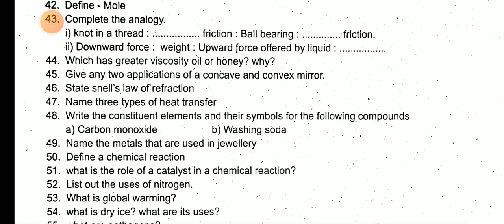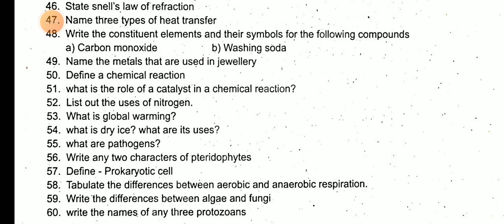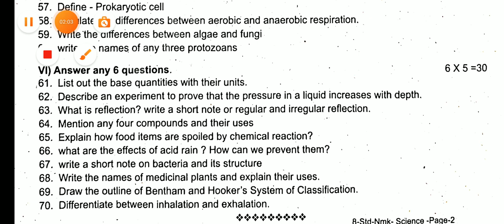8TH STD SCIENCE COMMON QUARTERLYEXAM SEPTEMBER-2024 OFFICIAL ORIGINAL QUESTION PAPER 8THSTD SCIENCE